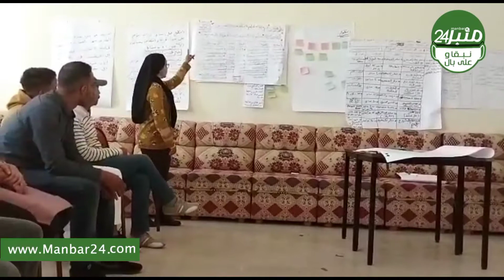عين الشواطر إقليم فجيج.. دورة تكوينية حول أدوات تسيير وتدبير التطوع التعاقدي